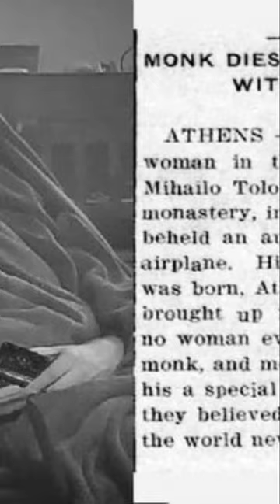A Monk Lived For 82 Years Without Seeing A Single Woman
Toloto was believed to have been born somewhere around 1856 and although cars and airplanes had been invented during his time, he had not even seen them.

About Us:

Awesome Vibes is an education and entertainment channel dedicated to creating interesting Quizzes ,Tops, Lists and more.